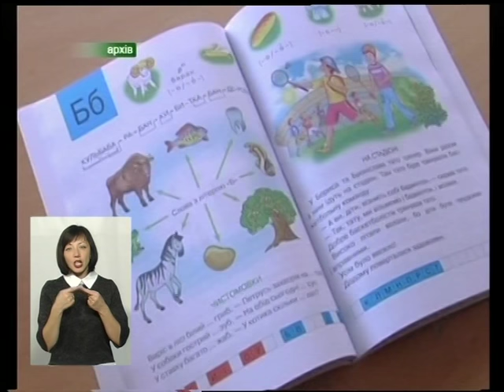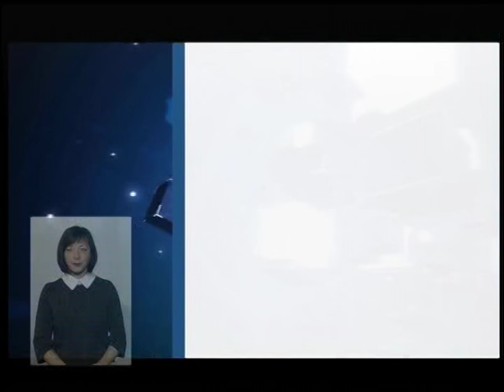(26.10.16) Тема - "Цьогорічні нововведення в початковій школі"